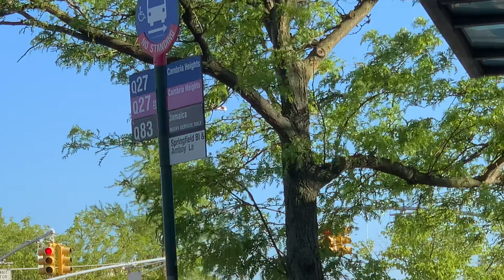May 5, 2023